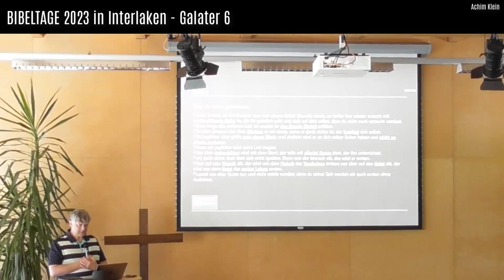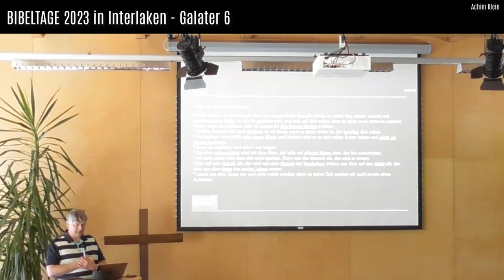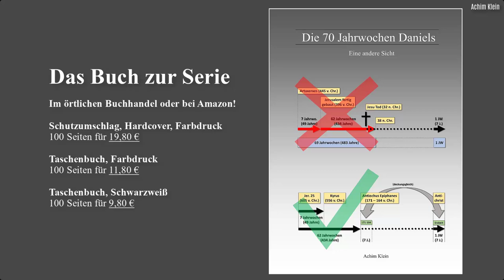Galater 6 (BIBELTAGE 2023 in Interlaken)